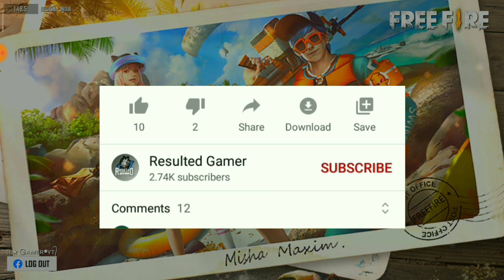free fire region battel event details, how to complete battel region event in free fire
COVER TOPICS
1.free fire region battel event details
2.how to complete battel region event in free fire
3.battel region event in free fire
4.free fire region battel event details in hindi
5.free fire region battel event full details
6.region battel event
7.region battel event free fire
8.resulted gamer

hello guys in this video i will tell about latest updates off free fire